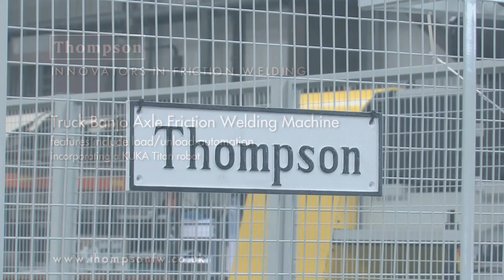Thompson truck banjo axle friction welding machine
A Thompson double ended truck axle friction welding machine. The machine features load/unload automation incorporating a KUKA Titan robot. Other options include shear flash removal and a centering bung.